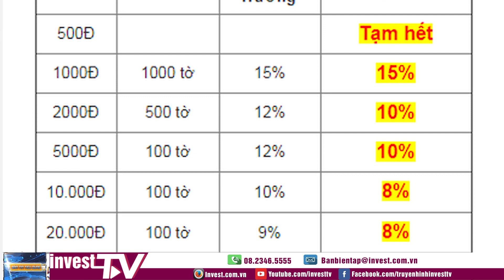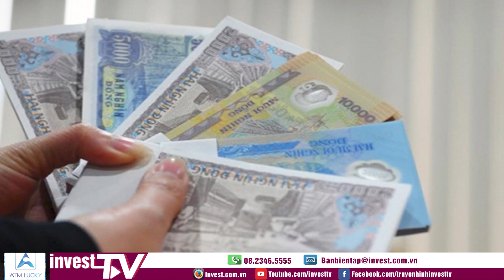Phạt nặng việc đổi tiền lẻ kiếm lời dịp Tết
Càng gần đến Tết, những lời chào mời đổi tiền lẻ xuất hiện ngày một nhiều hơn. Những website với nhiều tên gọi như: "Dịch vụ đổi tiền", "Đổi tiền Tết" hay "Đổi tiền giá rẻ",... sẵn sàng đáp ứng nhu cầu đổi tiền lẻ, tiền mới của người dân. Tuy nhiên, một điểm đáng chú ý là việc đổi tiền lẻ kiếm lời ăn phí chênh lệch là hành vi trái pháp luật và có thể bị phạt tiền.